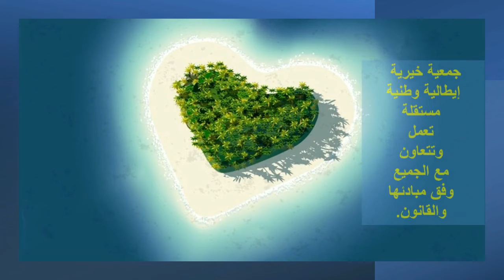حتى لا تيأس ابدا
للشيخ عبد الحميد عين الحياة lnformaSi canal